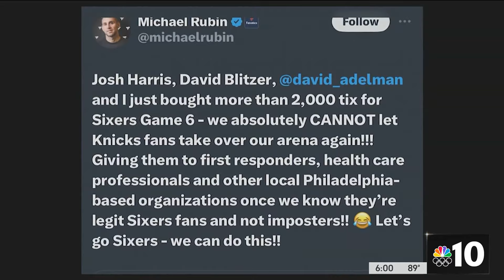76ers team owners bought tickets to pack the Wells Fargo Center with Sixers fans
Tonight's Game 6 showdown between the Sixers and Knicks is slated to tip off at 9 p.m. at the Wells Fargo Center. To help the team push the series to Game 7, 76ers ownership bought thousands of tickets to fill the stands with fans. NBC10's Leah Uko captures the playoff energy in South Philly.